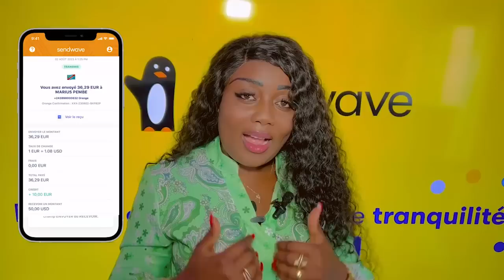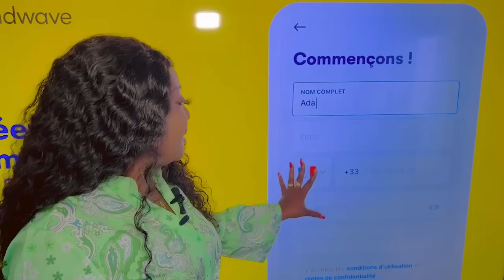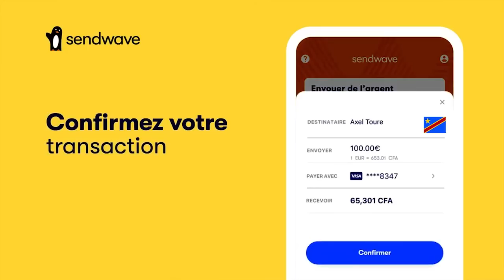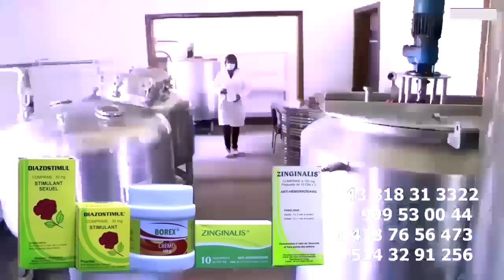L'ARRESTATION De B52 Garde Du Corps De FALLY Nzoka AFINAKA Ba SYSTEME Ya BA FANS LITEYA KANDA ASASI